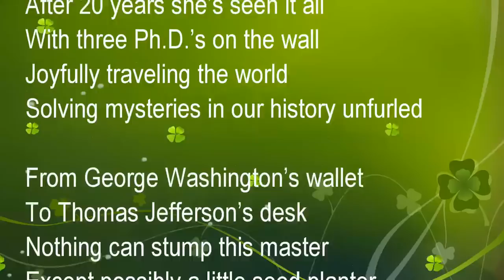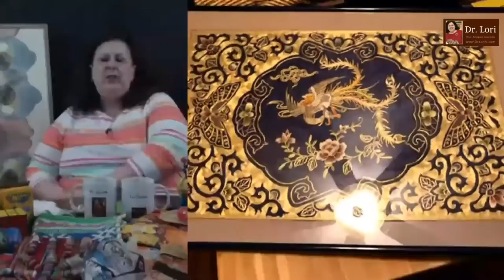How to Tell and Value Glass, Jewelry, Bronze & Painted Porcelain | Ask Dr. Lori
Expert Dr. Lori appraises your jewelry, glass and porcelain and reveals the reselling trends for lead crystal. Watch her show you how to tell and value bronze sculptures, bracelets and hand painted porcelain tiles that her guests found thrifting. Learn about 10 kt gold marks, American Brilliant cut glass and Chinese textiles bought at an estate sale.

It plays Dr. Lori's most recent videos first including the ones when she's on other channels.